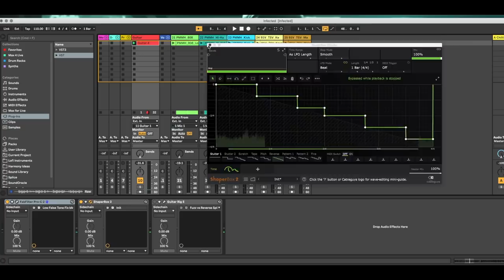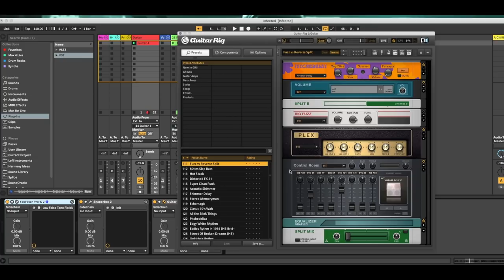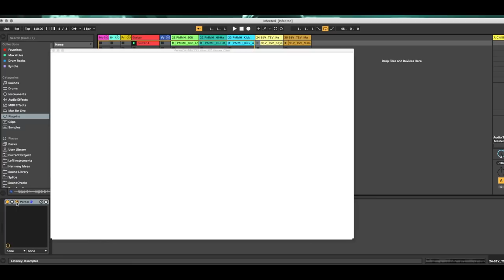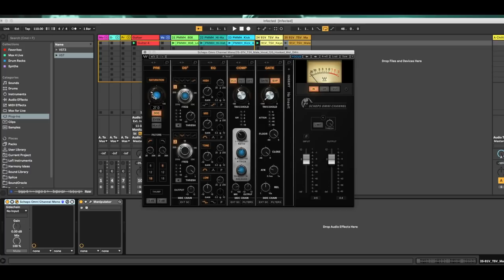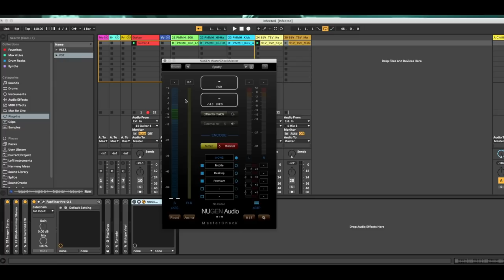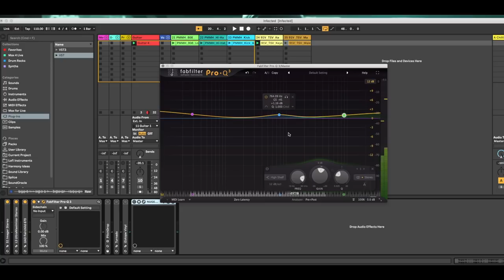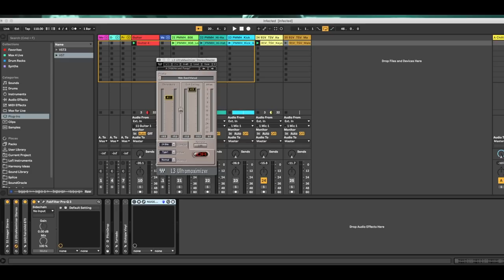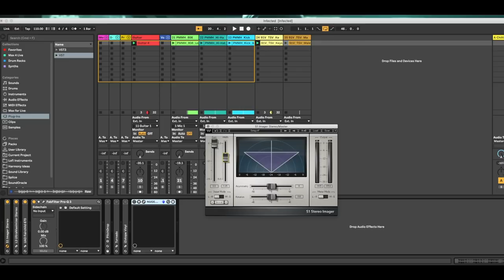Ast3rix | Experimental SUNDAY | Music Production | Beat Making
More work with guitars.

Always learning... and growing which requires 100% patience and the ability remain humble.

ast3rixmusic